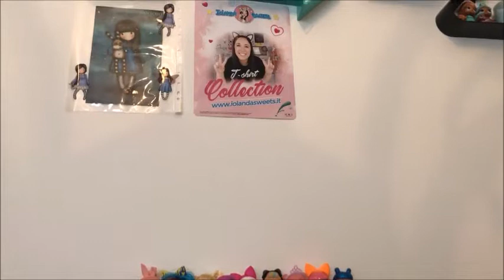HAUL PRIMARK MAGGIO 2019 - QUALCHE ACQUISTO UTILE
In questo video vi mostriamo qualche acquisto effettuato da Primark,con alcune cose utili che ci occorrevano. Buona visione a tutti/e.